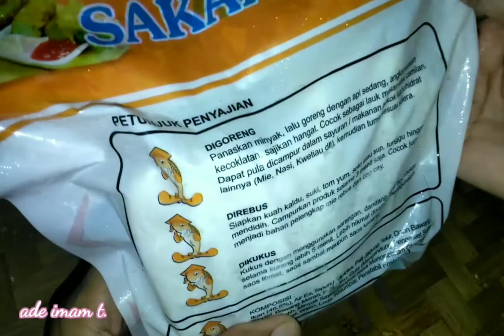MENGGORENG SAKANA KEKIAN